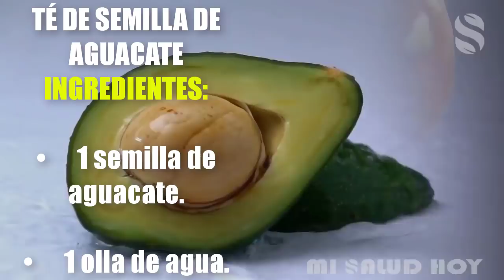🔵🥑USA SU SEMILLA PARA ALIVIAR LOS CALAMBRES Y DOLORES ARTICULARES CON ESTE REMEDIO NATURAL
¿Tienes aguacates en casa?

Usa su semilla para aliviar los calambres y los dolores articulares con este remedio casero y natural.

hablaremos sobre como eliminar los calambres, el dolor de huesos y los problemas dermatológicos.

Seguro no sabías que dentro de tu propio hogar hay un conjunto de ingredientes que te pueden ayudar a tratar diversos males.

Entre ellos se encuentra la semilla de aguacate, la cual es muy rica y saludable y que frecuentemente se utiliza para preparar sándwiches, salsas, ensaladas, etc.

Es común botar la semilla después de cortar el fruto, pero resulta que los nutrientes más poderosos se hallan en ella.

Esta semilla se puede preparar en infusiones o para hacer ungüentos tópicos  que se puedan combatir enfermedades y dolencias como calambres, problemas dermatológicos y dolencias.